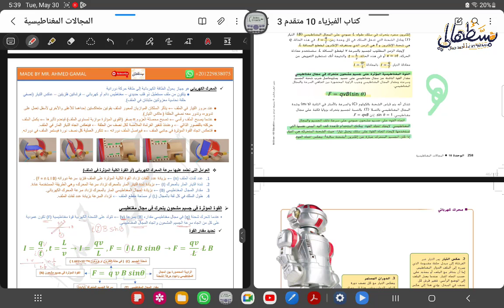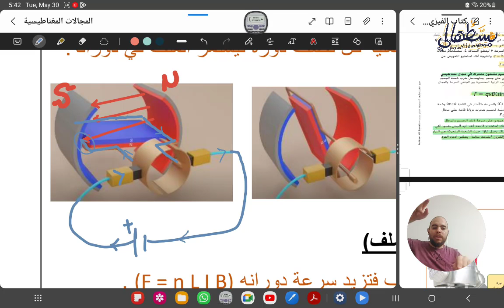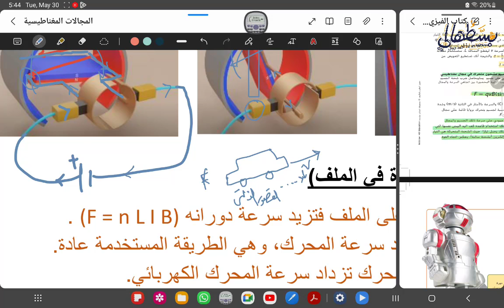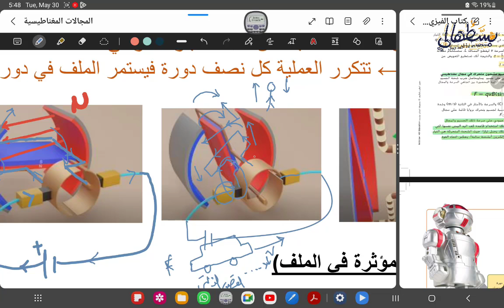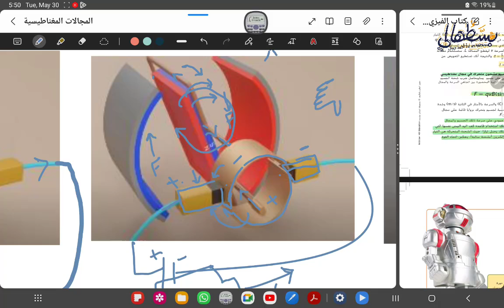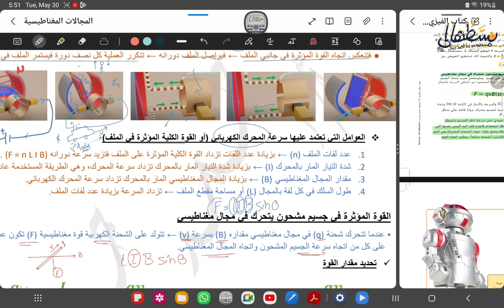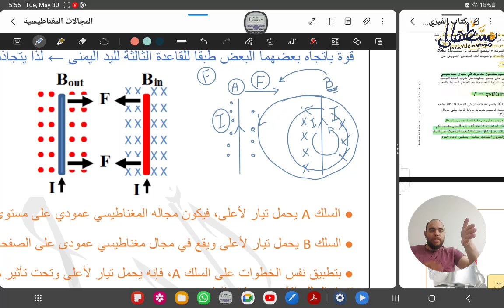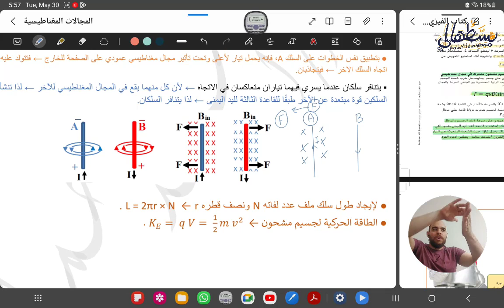10-1) المجالات المغناطيسية Magnetic Fields pt3 - صف 10 متقدم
شرح الوحدة العاشرة، فيزياء الصف العاشر متقدم، الفصل الثالث ، المنهج الوزاري الإماراتي Mc-Graw Hill